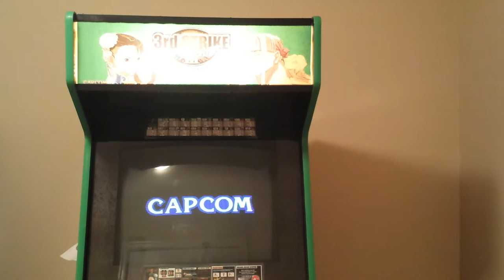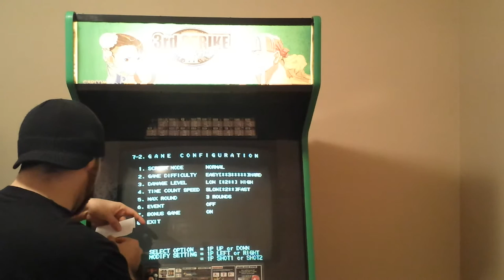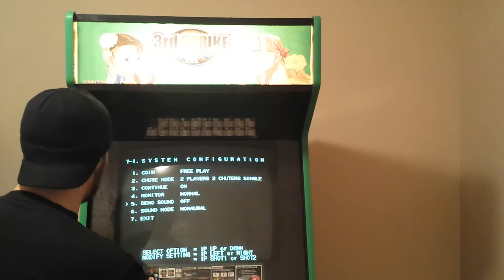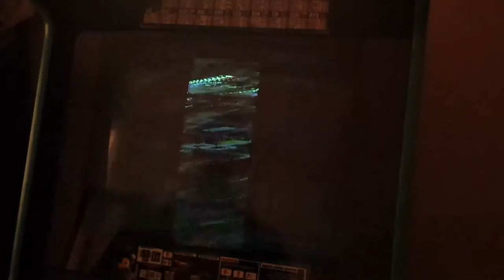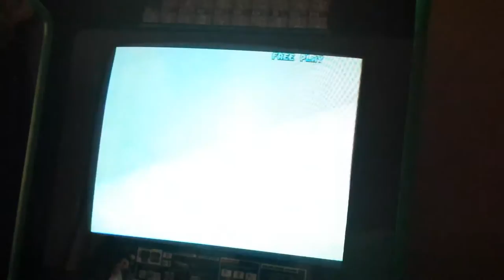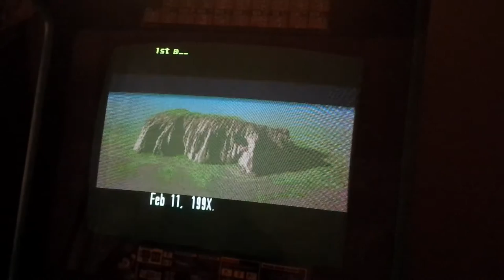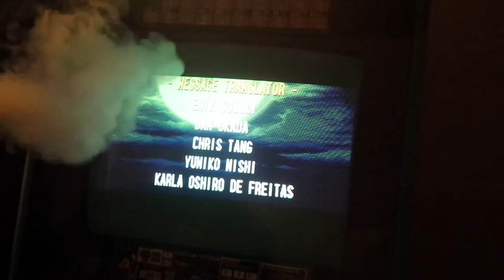Top Tier Arcade - Street Fighter 3: 2nd Impact - Game Review and Play [HD]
Top Tier Arcade comes at you with game reviews and play. I Take a unique perspective with honest feedback and real talk on games.

In this review and play, Top Tier Arcade reviews Street Fighter 3: 2nd Impact on the CPS 3-Multi Cart Arcade. I speak about the differences from this second version release of Street Fighter 3 compared to the first and third version, my memories and game play.

All this and much more in this video...

Enable Akuma as a permanent playable character (Vendor Version):

-Go to the "Test Menu" of the game Go to "Configuration" and select "Game." Then highlight in this order : 'Time Count Speed' and press START x3, 'Event' and press MK x2, 'Screen Mode' and press HK x3, 'Bonus Game' and press START x1, 'Damage Level' and press LK x4 If you hear Akuma's voice, the input was correct.

Enable Akuma (Player Version)

-On the character select screen
go to Ryu, press Down, Down, Up
go to Ken, press Up, Up, Down
go to Ryu, press Up
go to Ken, press Down
go to Sean, press Down, Down, Up, Down, Up, Up, Up
Akuma's portrait will appear.

Visit my Google+ page: Top Tier Arcade

Check me out on KLOV Username: malaka143,

Find me on shoryuken.com Username: toptierarcade